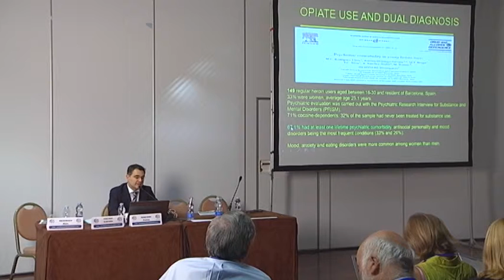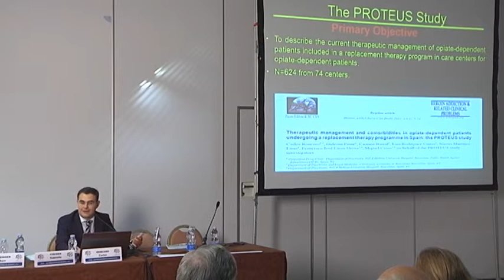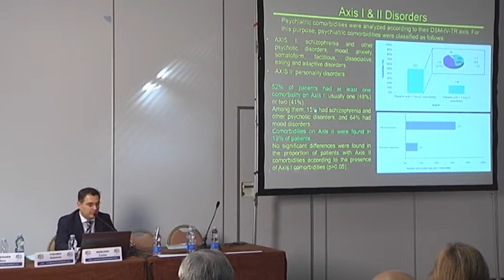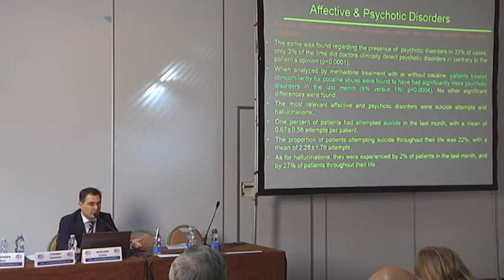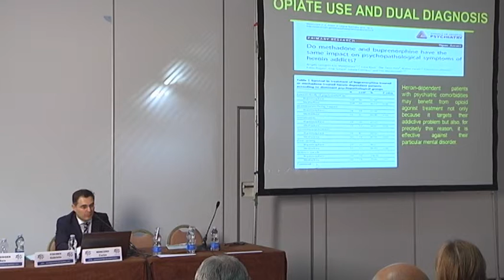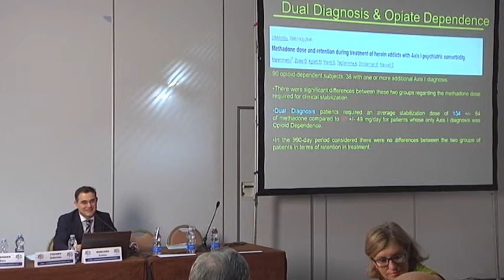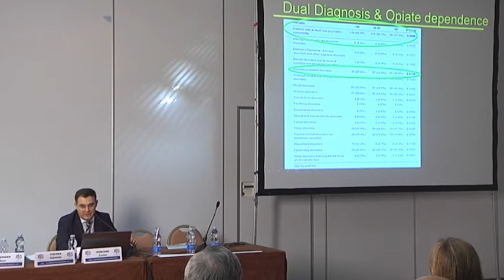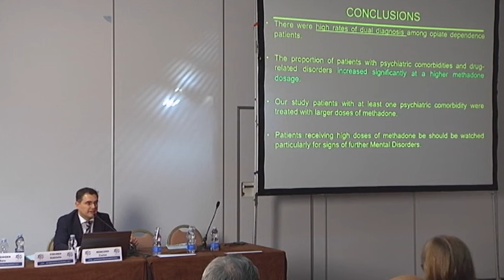ATHS 2015 : Carlos RONCERO / Atelier rhune 1 - Pathologie duelle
Opioïdes : nouvelles voies

Pathologie duelle chez les patients dépendants aux opiacés :
l’influence de la posologie de méthadone
Carlos RONCERO (Barcelone)